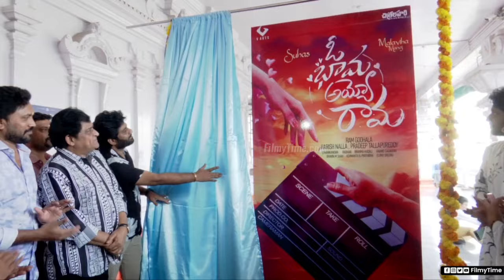Ali Making Fun With Producer Dil Raju | Malavika Manoj | Filmy Time